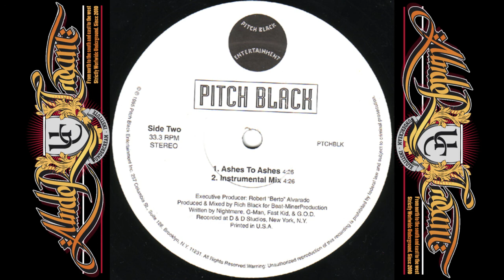Pitch Black - Ashes To Ashes (1995)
Download

Buy